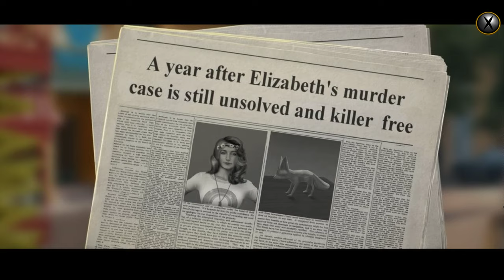MEMOIRS OF MURDER 3 BEHIND THE SCENES COLLECTOR'S EDITION FULL GAME Complete walkthrough gameplay